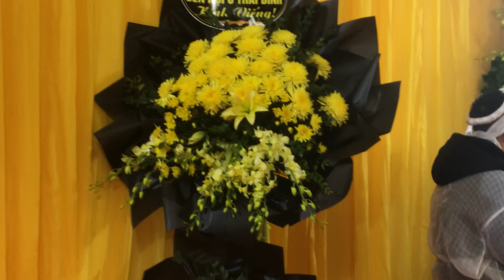Thương khóc mẹ NGUYỄN THỊ THOA BẮC SƠN KIẾN AN